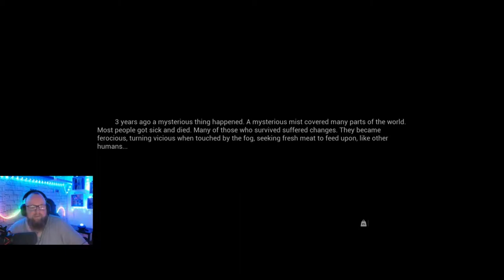MIST SURVIVAL ☆Survival Horror☆ 001 🧟‍♂️ Sieht aus wie bei Counter Strike 1.6